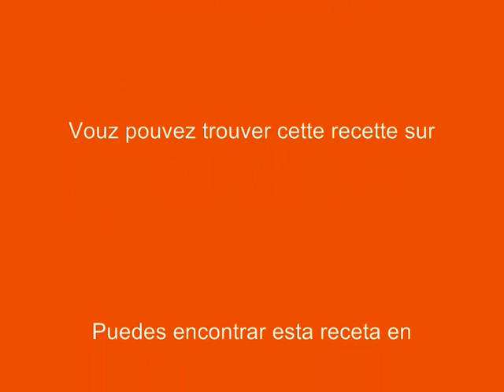Paccheri con alici by Mydelishop.com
Ricetta facile e gustosa dal tipico sapore Mediterraneo. Accompagnamola con un eccellente Soave Classico Ca'Visco di Coffele, strabiliante!!!